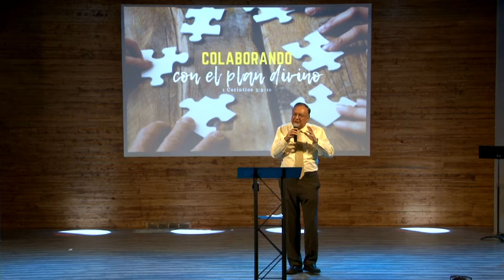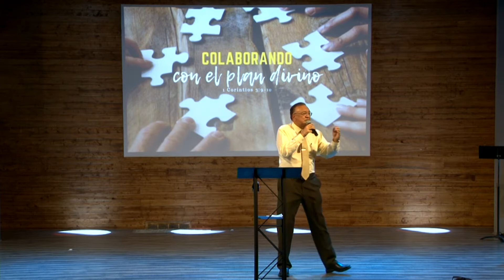Colaborando con el plan divino. 8 27 19